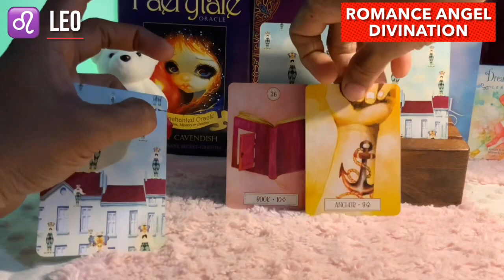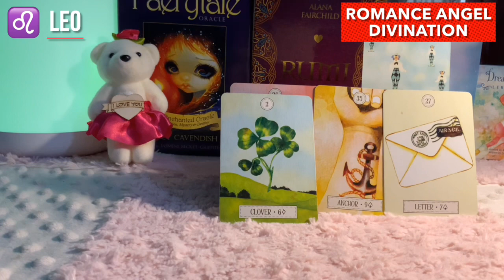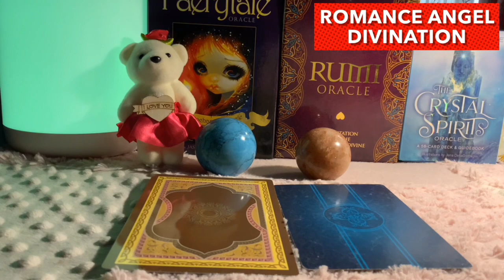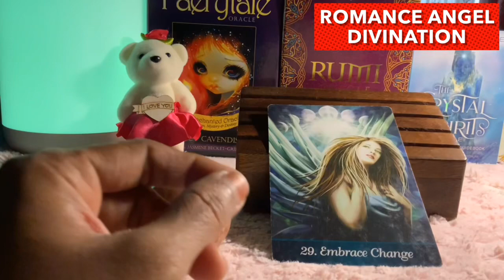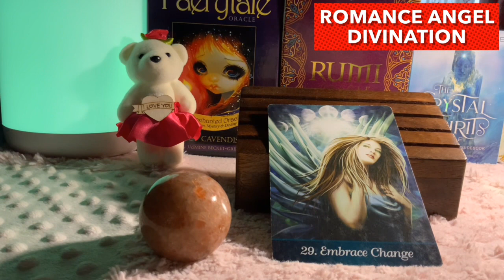Leo ♌️ Truth bringing them back to you...♌️ Daily Love Tarot Reading 26 March 2021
zodiac signs
leo personality
zodiac signs dates
leo horoscope

leo horoscope
leo personality
zodiac signs